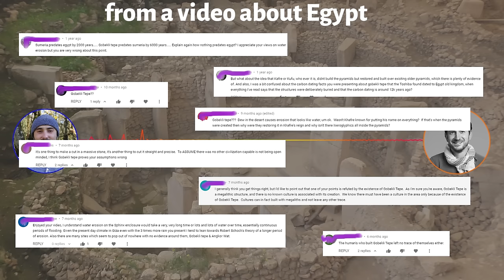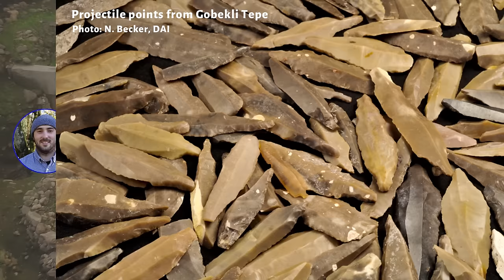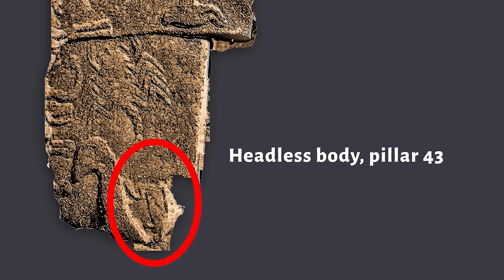Gobekli Tepe And The People Who Built It: A Conversation With Archaeologist Jens Notroff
Jens Notroff, an archaeologist who has worked on Gobekli Tepe, joins me to discuss the ins and outs of a truly fascinating moment in human history!

Thanks so much to Jens for agreeing to this. You're welcome back anytime!